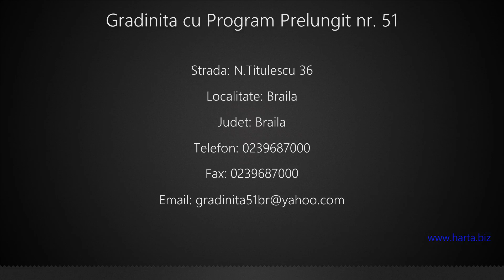Gradinita cu Program Prelungit nr. 51 Braila